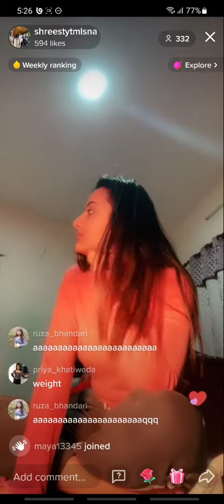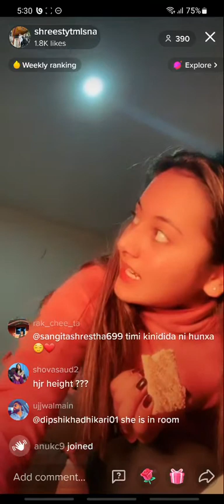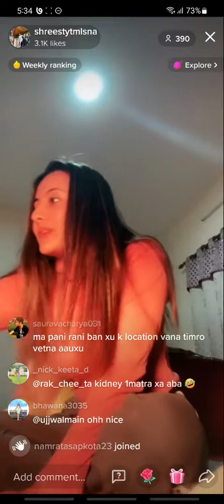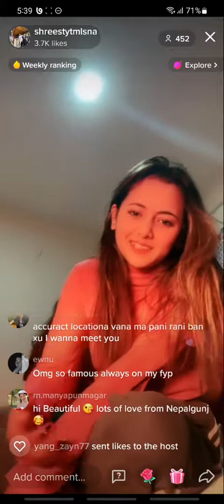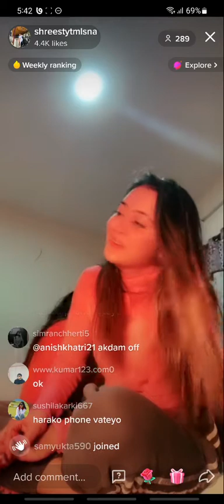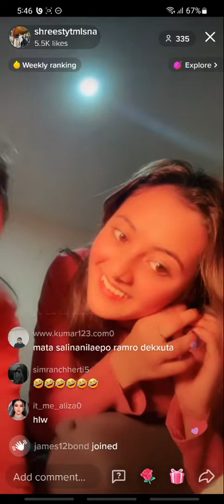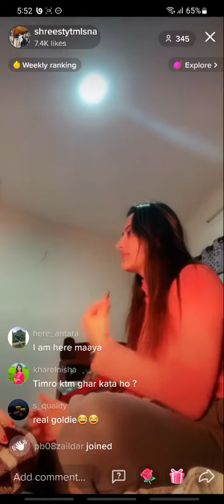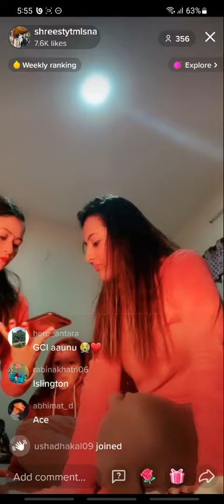shristi timalsilna is live in tiktok on poush 7 at around 5, 25 pm